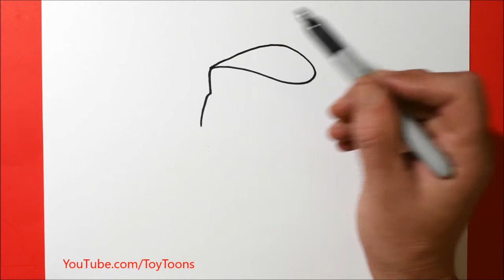How to Draw a Cowboy Hat | Easy Step by Step Drawing Guide Tutorial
Ready to take your drawing to the next level!?  (How to Draw Cool Stuff Stroke by Stroke)

Learn how to draw a cowboy hat with this easy to follow step by step drawing guide tutorial.
***PLEASE READ***
We at Toytoons and DrawingGuides.com encourage you to copy our drawings, but if you share your creations online we require you to give us credit.  You can do this by pointing a link to the youtube drawing video or to the step by step drawing guide

More cool drawing books!